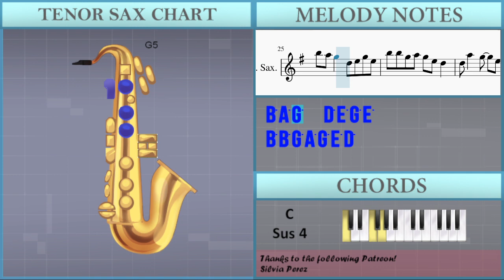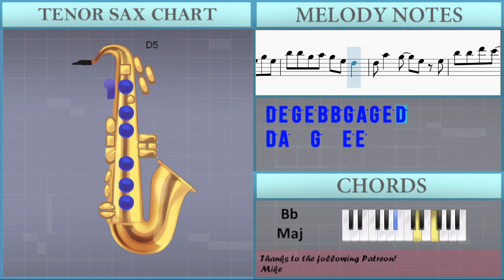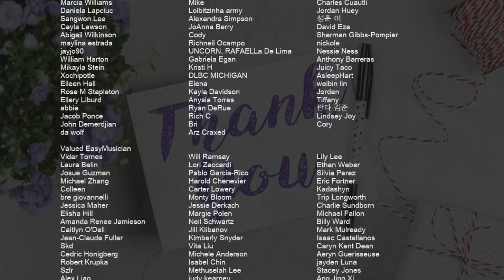How to play Special Delivery by Meghan Trainor ft Max on Tenor Sax (Tutorial)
Comment and let us know how the videos have helped you. It keeps us going! :)The easiest way to learn how to play Special Delivery by Meghan Trainor ft Max on the tenor sax. It's a tenor sax tutorial for Special Delivery by Meghan Trainor ft Max.

EasyMusicLesson teaches you to play the your favorite instrument, through easy and simple animation so that you too can learn how to play Special Delivery by Meghan Trainor ft Max on the tenor sax easily. A tenor sax tutorial with visual animation graphic.

Chords of Tenor Sax arrangement:
F Maj   A# Maj   A Min   D Min   F Maj   A# Maj   A Min   D Min
F Maj   A# Maj   A Maj   D Min   F Maj   A# Maj   C Maj   C Maj
F Maj   F Maj   A# Maj   A Min   D Min   F Maj   A# Maj   A Min
D Min   F Maj   A# Maj   A Min   D Min   F Maj   A# Maj   C Maj
C Maj   F Maj   A Min   D Min   G Min   C Maj   A Min   D Min
G Min   C Sus 4   C Sus 4   C Sus 4   C Sus 4   F Maj   A# Maj
A Min   D Min   F Maj   A# Maj   A Min   D Min   F Maj   A# Maj
A Maj   D Min   F Maj   A# Maj   C Maj   C Maj   F Maj   F Maj
A# Maj   A Min   D Min   F Maj   A# Maj   A Min   D Min   F Maj
A# Maj   A Maj   D Min   F Maj   A# Maj   C Maj   C Maj   F Maj
F Maj   A# Maj   A Maj   D Min   G Min   C Maj   F Maj   A# Maj
F Maj   A# Maj   A Min   D Min   F Maj   A# Maj   F Maj   A# Maj
A Maj   D Min   F Maj   G Min   C Maj   C Maj   F Maj   A Min
D Min   G Min   C Maj   A Min   D Min   G Min   C Sus 4   C Sus 4
C Sus 4   C Sus 4   F Maj   A# Maj   A Min   D Min   F Maj
A# Maj   A Min   D Min   F Maj   A# Maj   A Maj   D Min   F Maj
A# Maj   C Maj   C Maj   F Maj   F Maj   A# Maj   A Min   D Min
F Maj   A# Maj   A Min   D Min   F Maj   A# Maj   A Maj   D Min
F Maj   A# Maj   C Maj

Melody notes of Tenor Sax:
D5 E5 G5 E5 B5 B5 G5 A5 G5 E5 D5
D5 A5   G5   E5 E5
B5 B5 D6 C6   C6 B5
A5 A5 D6 B5 D5 E5 G5 E5
B5 B5 G5 A5 G5 E5 D5
A5 A5 B5 G5
G4 A4 B4 C5   D5 E5 F#5
A5   G5   E5 E5 E5
B5   G5 G5 G5 E5 D5
D5 B5   E5 G5 G5 E5 D5
A5   G5   B5 B5
B5 E5 G5 G5 G5 E5 D5
D5 B5 E5 G5 G5 G5 E5 D5
D5 D6       F#5 G5
E5     E5 G5 C6
B5 G5   E5 D5 C6
B5   G5   E5 D5 D6
B5 A5 G5   D5 E5 G5 E5
A5 A5 B5 G5   G5 D6 D6
D6 G5 E5 B5 G5 B5 G5
B5 G5 B5 G5 D6 D6 D6 D6
B5 G5 B5 G5 D5 E5 G5 E5
D5 A5   G5   E5 D5
B5 B5 E5 G5 G5 E5 D5
B5 B5 E5 G5 G5 D5 D5
B5 B5 E5 G5 G5 E5 E5
G5 G5 E5 D5 G5 G5 E5 D5
A5 B5 E5 G5 A5 A5
E6 D6 D6 B5 D5 E5 G5 E5
A5 A5 B5 G5   D6 D6
D6 G5 E5 G5 E5 G5 E5
G5 E5 G5 E5 D6 D6 D6 D6
D5 A5   G5   E5 G5
A5 A5 B5 G5     D5 D5
D5 B4 D5 B4 D5 G4 D5 D5
D5 B4 D5 D5 G4 D5 D5
D5 D5 G4 D5 D5 D5 G4 D5
D5   D5 B4 D5 E5 D5 D5 E5
G5   G5 E5 G5 B5   E5 G5
G5   G5 E5 G5 B5   E5 B5
A5 A5 A5 B5 A5 A5 A5 G5
G5   G5 E5 G5 B5